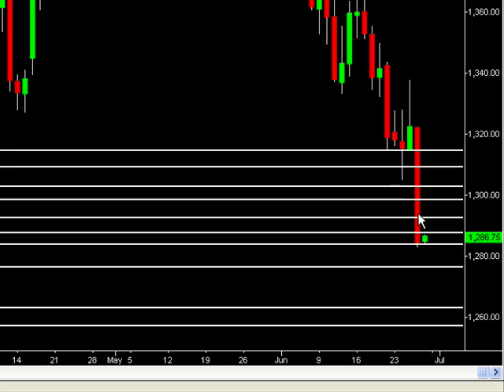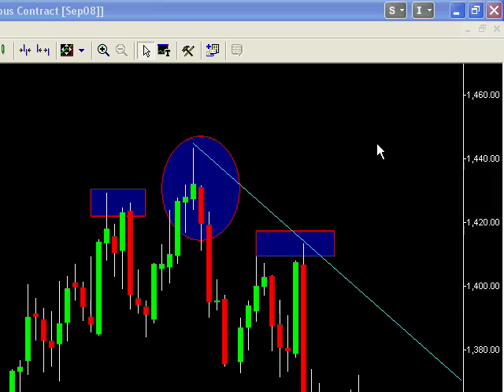Stock Market Trading and Analysis 6/27/2008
Trading Trading Futures, Options on Stocks and Futures, Stocks, ETFs and retail off-exchange foreign currency transactions involves substantial risk of loss and is not suitable for all investors. You should carefully consider whether trading is suitable for you in light of your circumstances, knowledge, and financial resources. You may lose all or more of your initial investment. Opinions, market data, and recommendations are subject to change at any time.